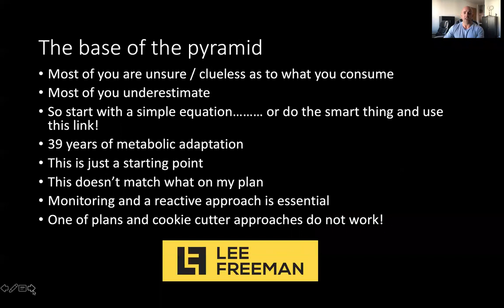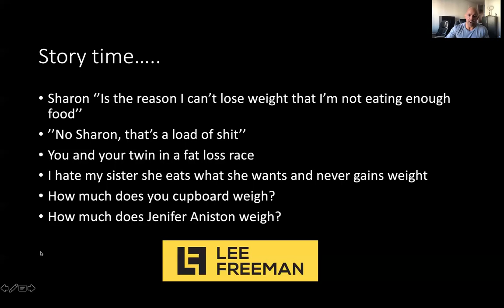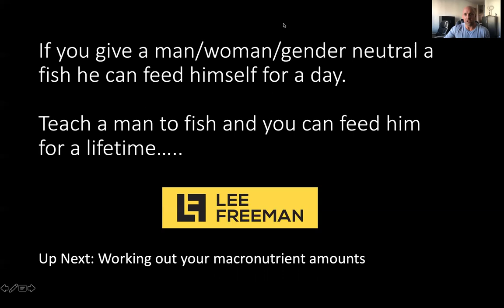Seminar 1- Calculating a calorie starting point - Lee Freeman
My in depth guide on how to calculate a calorie starting point.

Coming up...

Seminar 2 - Working out your macronutrient amounts